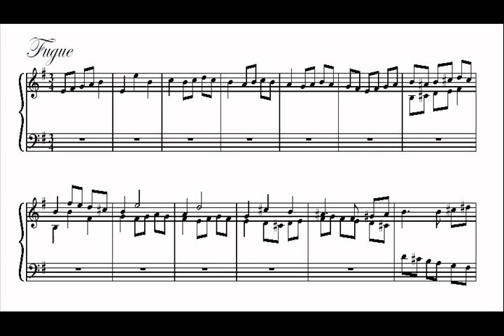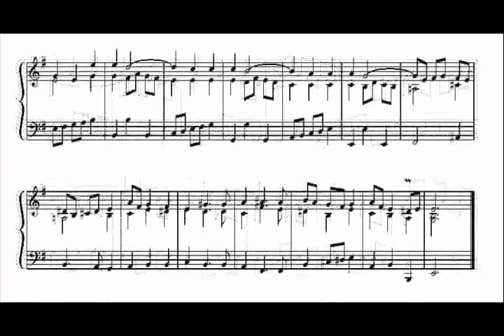Voluntary in E minor (fugue) by Grant Colburn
A three voiced fugue in E minor for the organ or harpsichord by Grant Colburn.